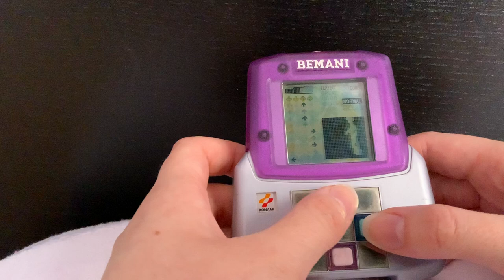Badly playing on my new DDR Bemani Pocket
20 bucks from Japan that’s a steal
I just posted this for fun cuz it’s fun to play!